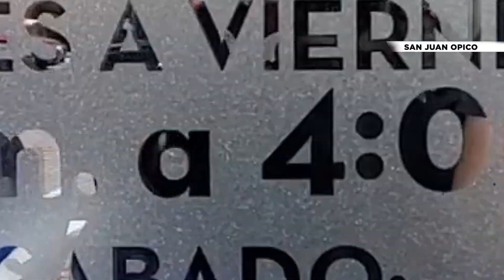La Libertad - Credicampo inaugura una nueva sucursal